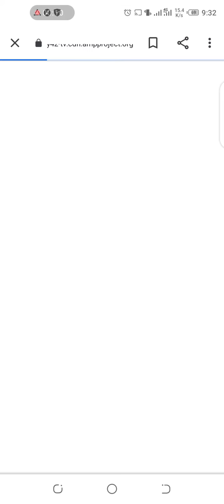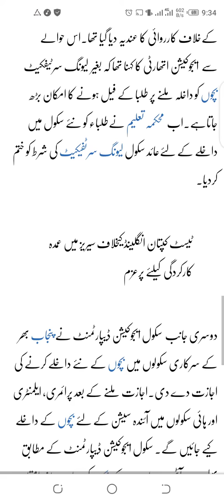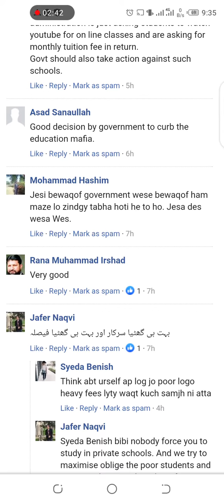Good news for students of pakistan education department uturn